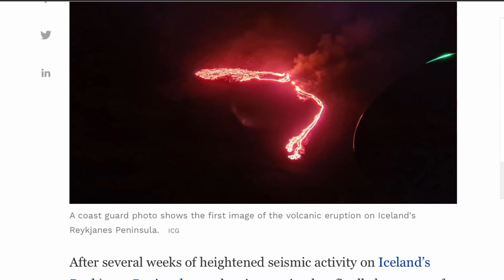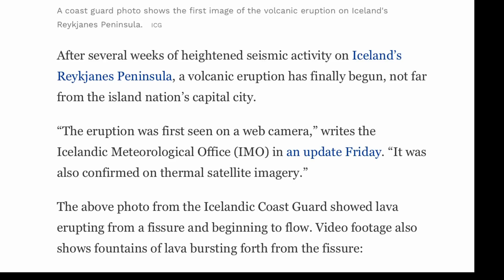Iceland's Krisuvik Volcano ERUPTS!! March 19, 2021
March 19 2021
Iceland's Krisuvik Volcano Erupts
Observations Over Iceland Has confirmed and eruption at the Krisuvik Volcano.
The Morning D.E.W. Store